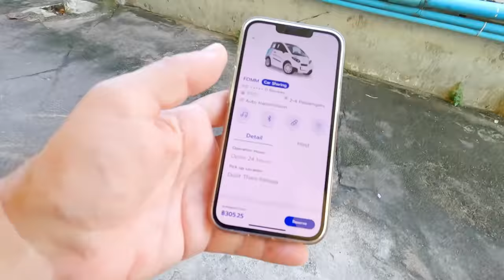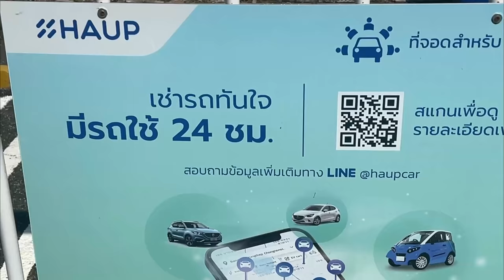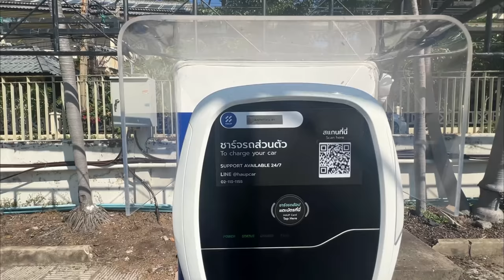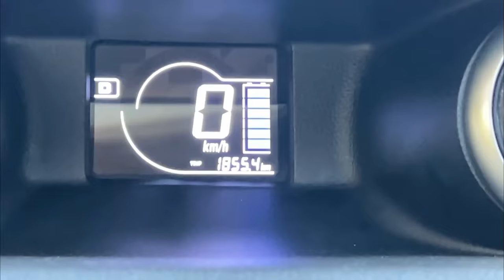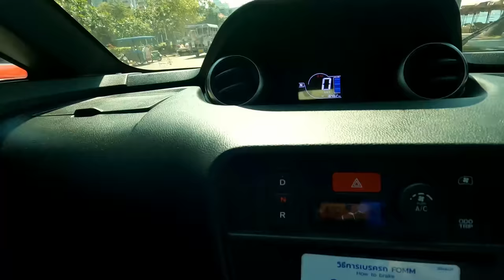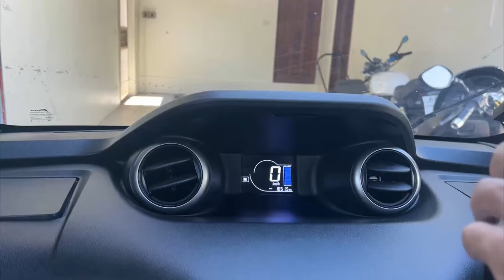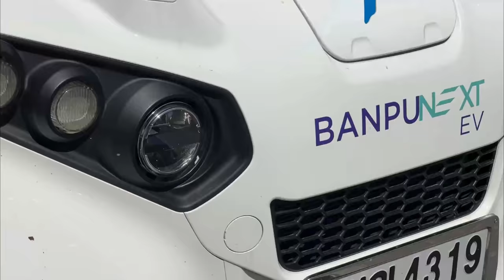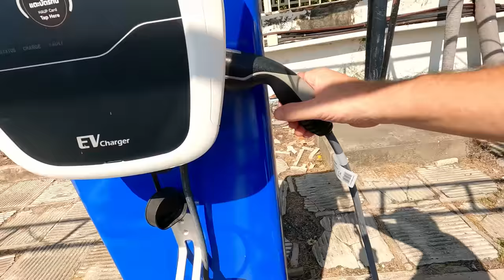Rolling Around in Pattaya for only $3.00 per Hour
Today we explore the a new cheap transportation option available in Pattaya, Bangkok and other areas of Thailand, known as the electric ride sharing car rental.  The car is tiny but does what it is designed to do and can cost less than a taxi depending on your destination.  Is this a viable new option in Pattaya, lets take a ride and find out.